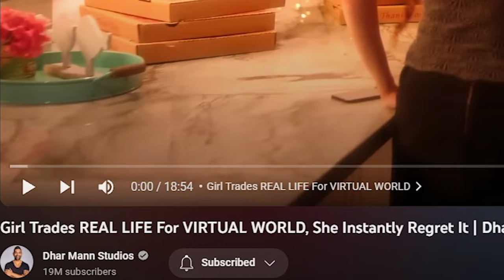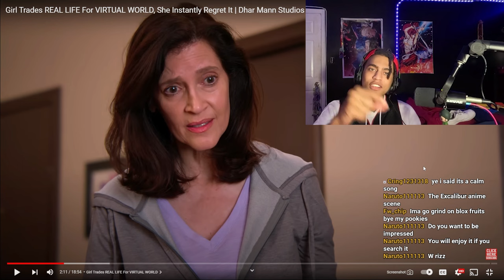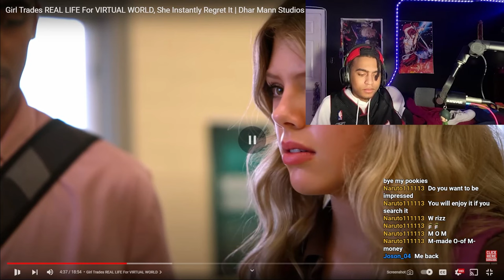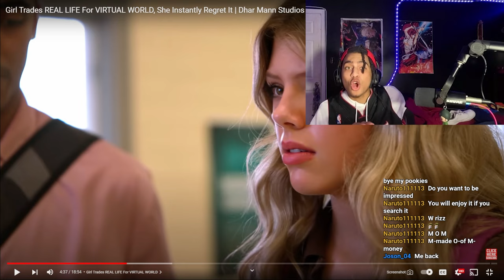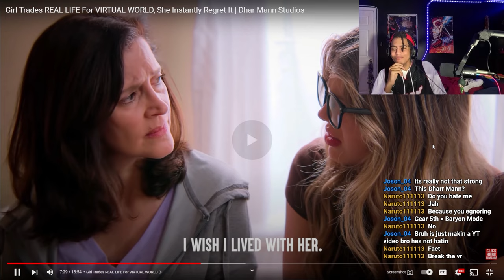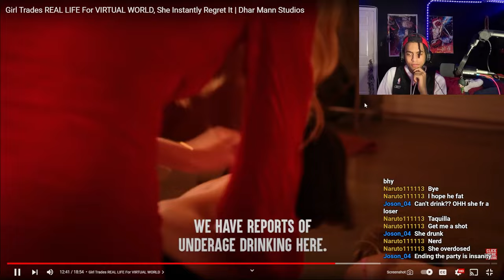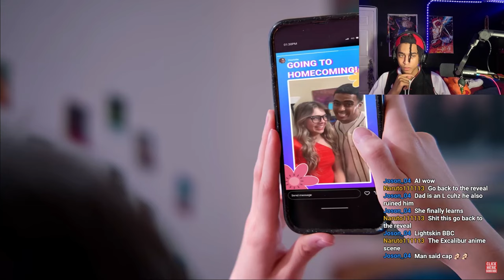HIS DAD IS A EDP! | Girl Trades REAL LIFE For VIRTUAL WORLD, She Instantly Regret It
LINK TO MY GAMMING CHANNEL -

Follow my other socials for Updates
My Other Socials